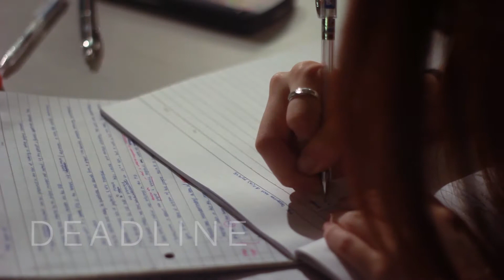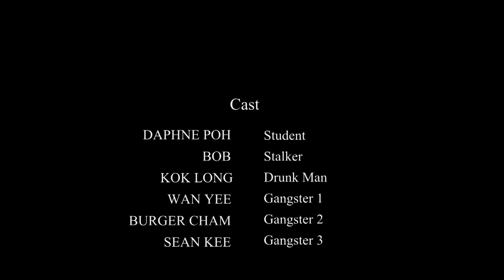DEADLINE Final Video